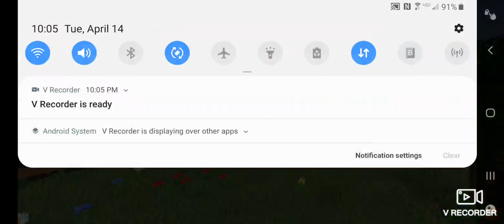Playing minecraft got so far